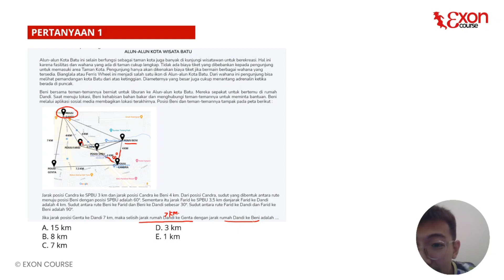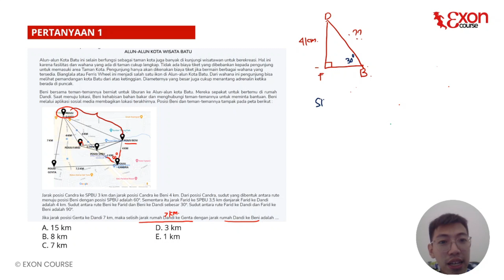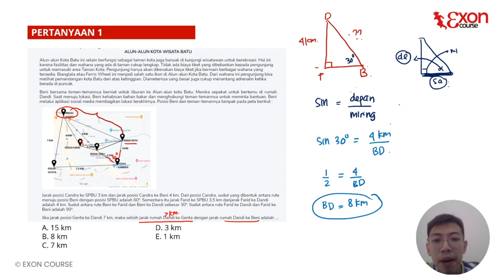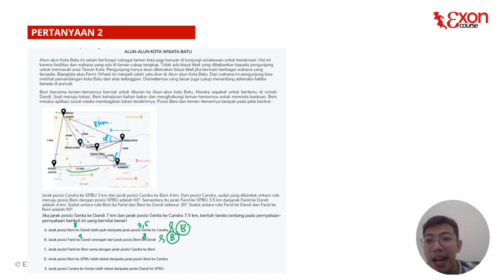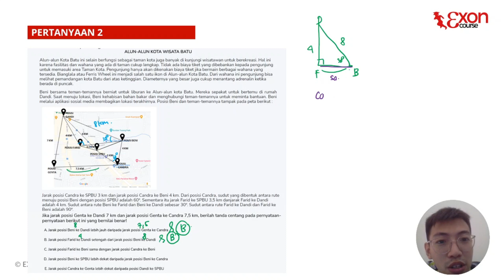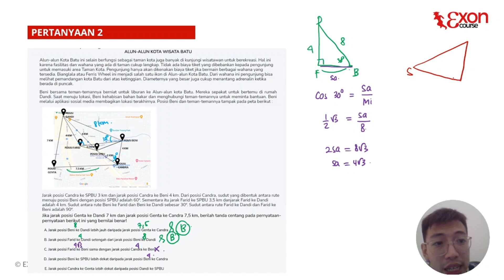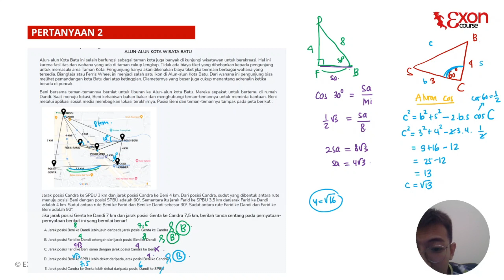BAHAS SOAL LATIHAN EHB-BKS MATEMATIKA 2022 (TRIGONOMETRI ATURAN SIN & COS)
00:00 EHBBKS MATEMATIKA

God bless!